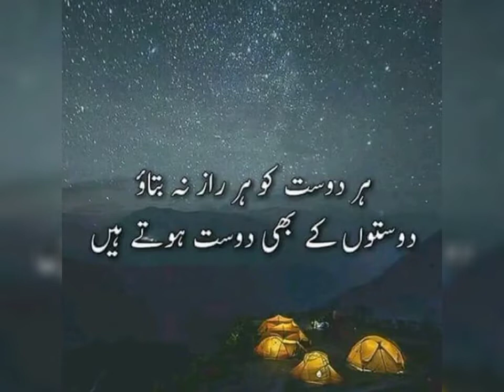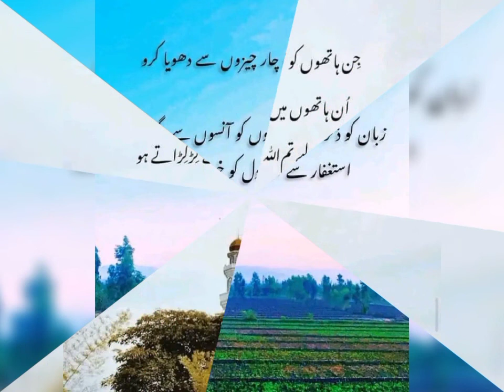Aqwale zareen poetry message hazrat Ali Maulana Rumi nice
aqwalezareen aqwal pubgmobile# jannat mein apni marzi kiz zindagi guzarna chahte ho to duniya mein Apne Rab ki marzi ki zindagi guzaro